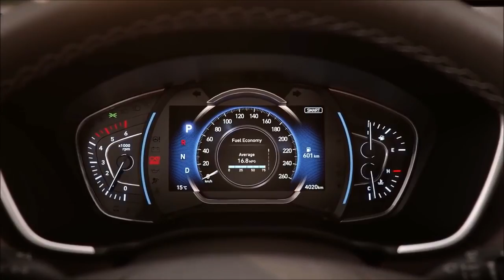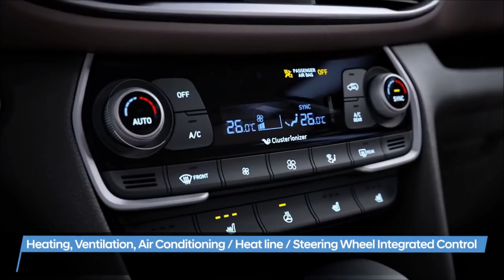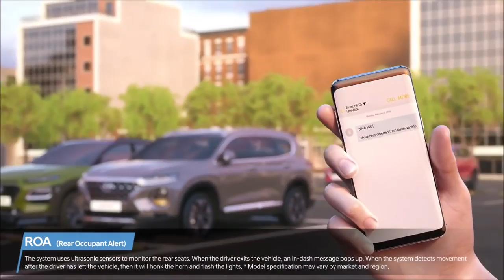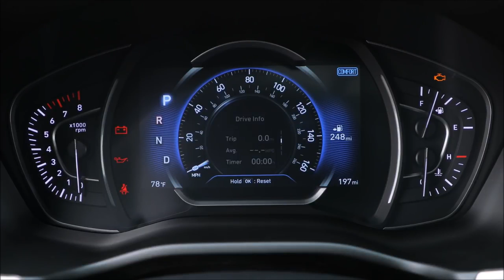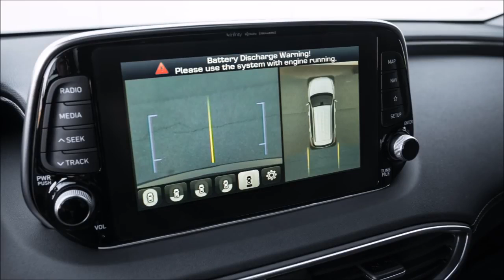2019 Hyundai Santa Fe - interior Exterior and Drive - Luxury Car Reviews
2019 Hyundai Santa Fe - interior Exterior and Drive  - Luxury Car Reviews